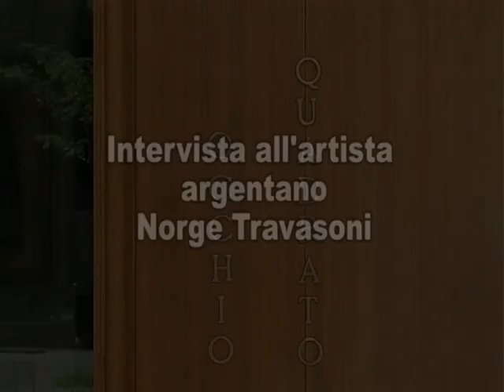Norge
L'artista argentano Norge Travasoni ci racconta la sua vita da artista dagli inizi fino ad oggi.